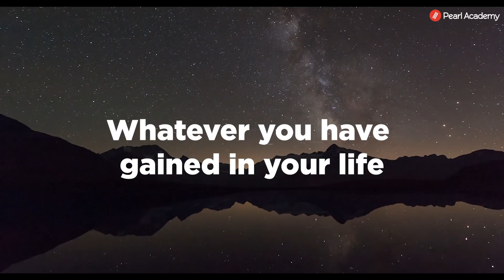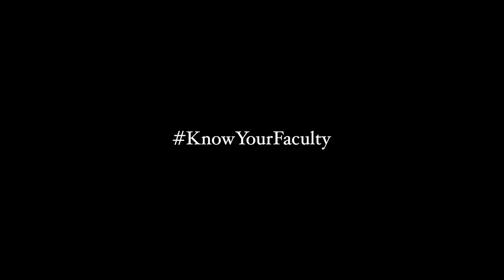KnowYourFaculty Kavita Fatarpekar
"There's always a joy in giving. Whatever you have gained in life, the moment you pay it forward, it doubles."
Know the journey of our faculty Kavita Fatarpekar from Mumbai campus.